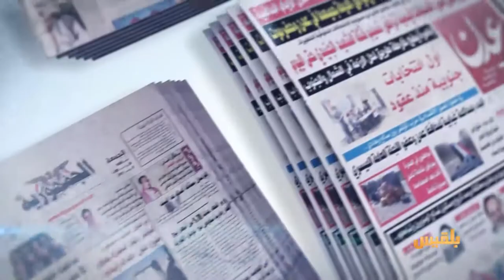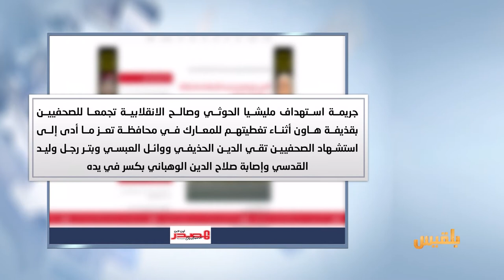كشك الصحافة | 28 - 5 - 2017 | تقديم : نضال الشبان